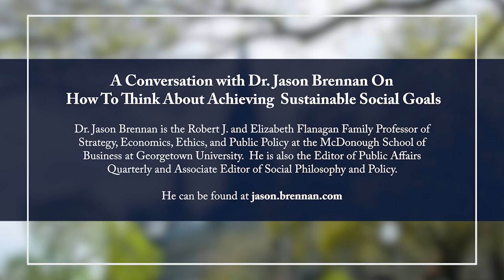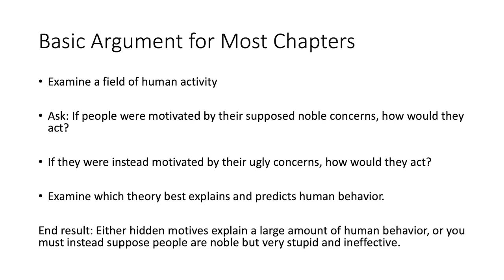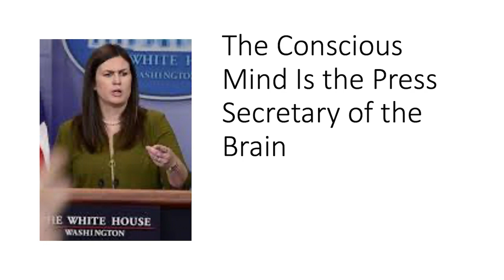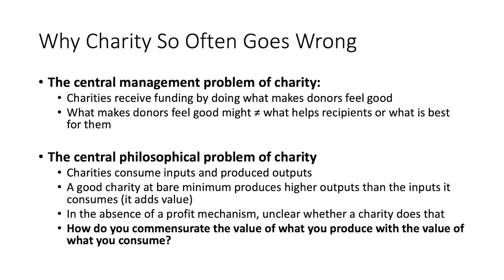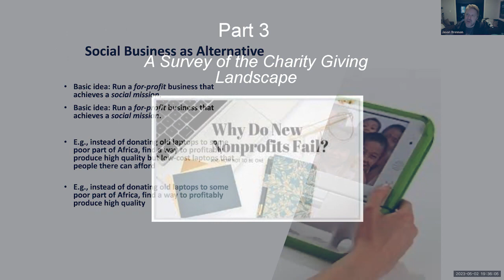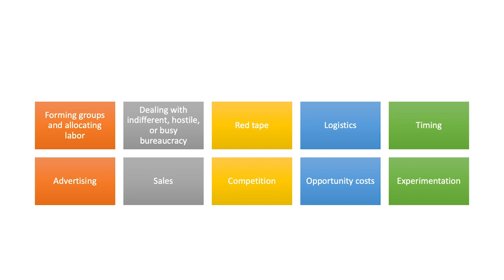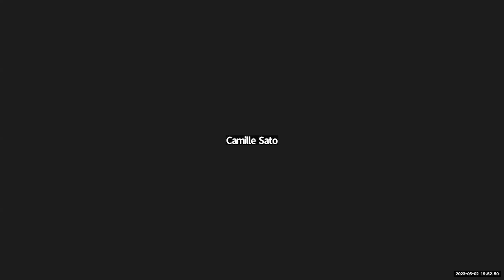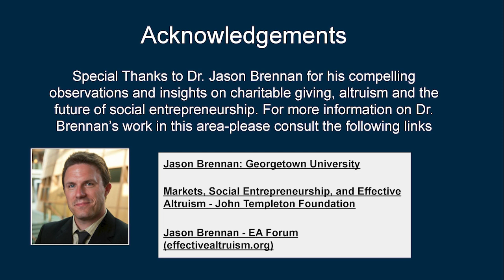Charitable Giving with Dr. Jason Brennan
Join the Georgetown Alumni Club of Boston for a conversation on "Charitable Giving" with Dr. Jason Brennan.